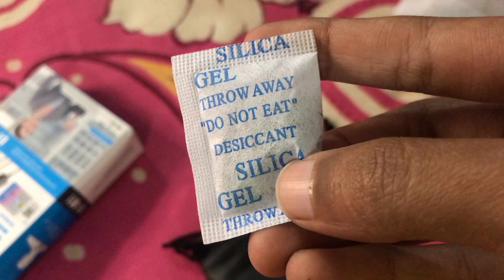Best mic for videos under 1k | Boya M1 unboxing and audio test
Hey guys this side mohd Anas so aaj hamara mike a chuka hai chliye karte hai unboxing.

Your RELATED questions
Boya by- m1 mike unboxing
Boya m1 mic review
Boya m1 sound quality test
Best mic under 1k
Boya mic real test